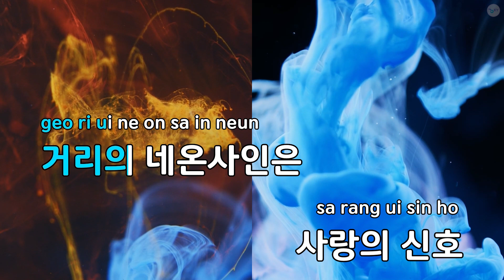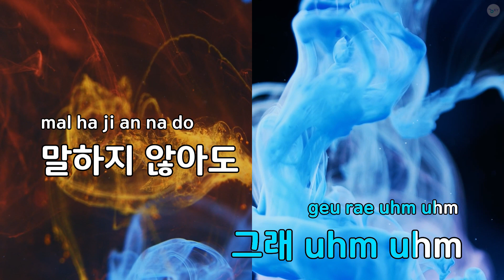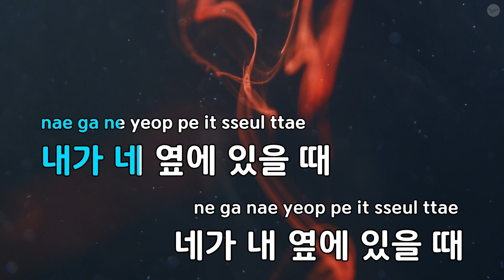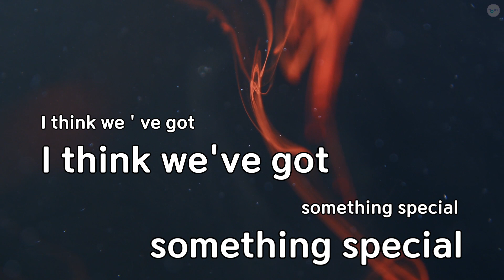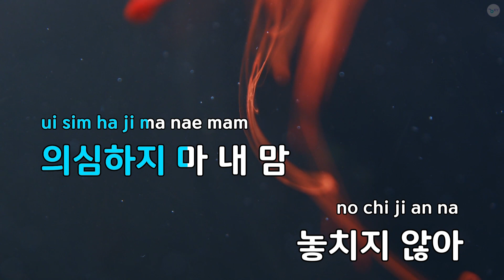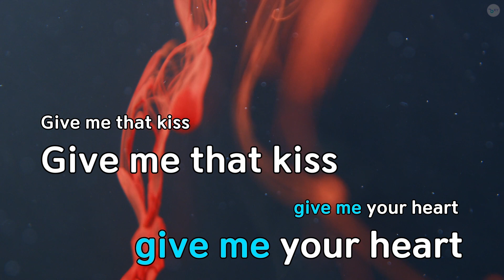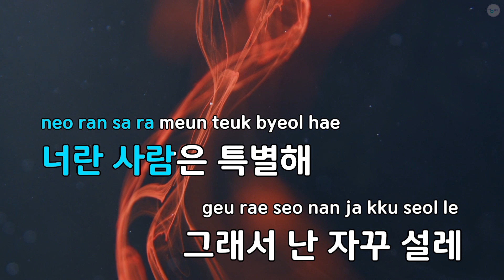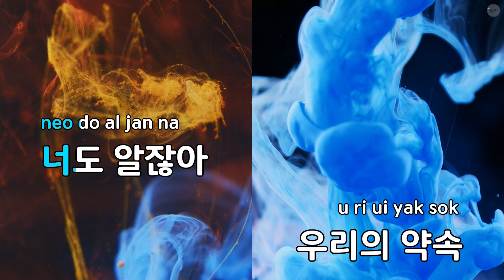특별해 - 젝스키스 (KY.49683) / KY Karaoke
★ 곡 정보 ★
번호 : 49683
제목 : 특별해
가수 : 젝스키스
작사 : LION,강욱진
작곡 : LION,강욱진,Diggy

Copyrightⓒkeumyoung